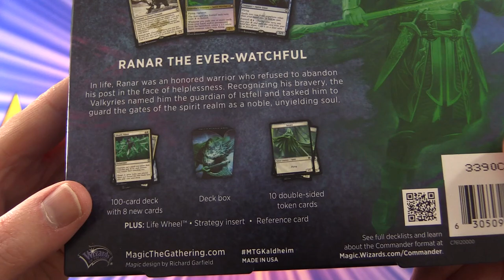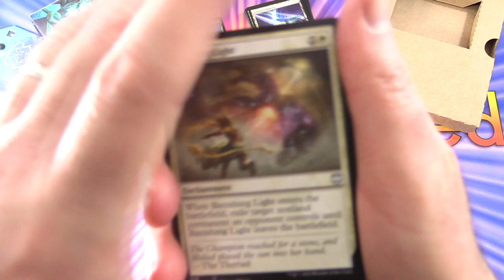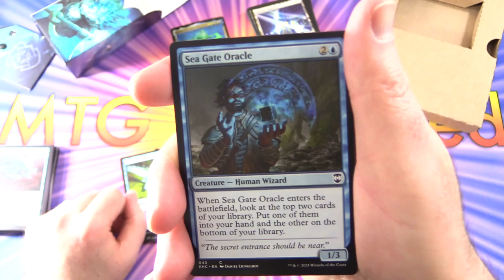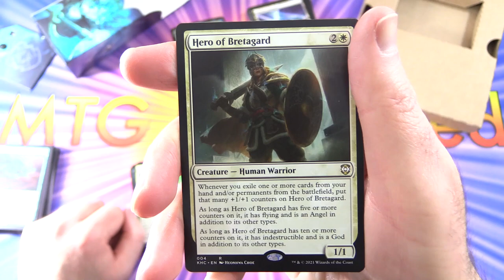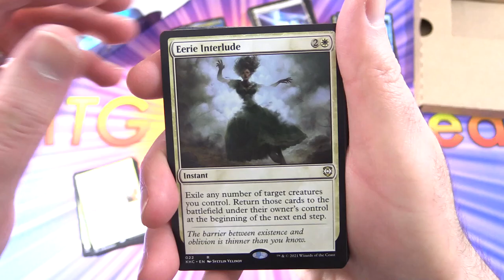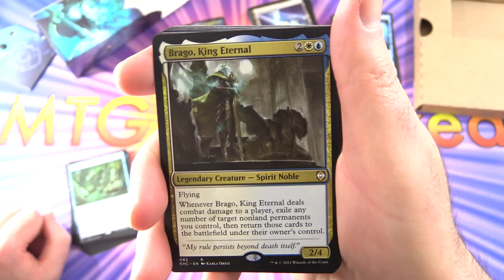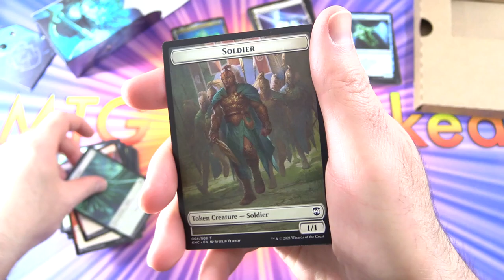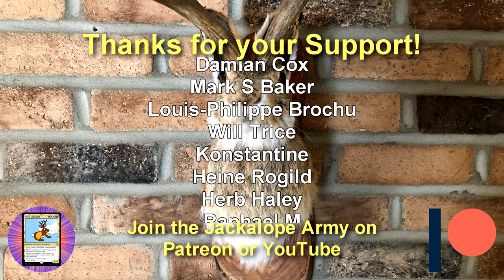Kaldheim Commander Deck: Phantom Premonition Unboxed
Unpacking the Magic The Gathering: Kaldheim Commander deck, Phantom Premonition.